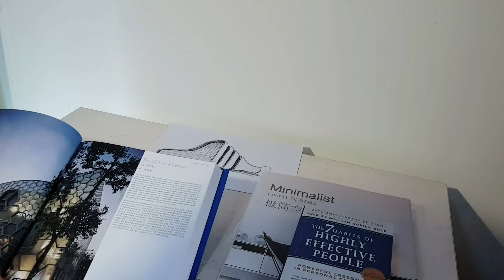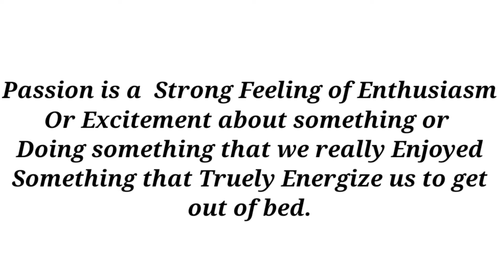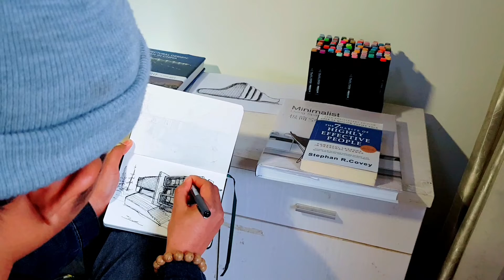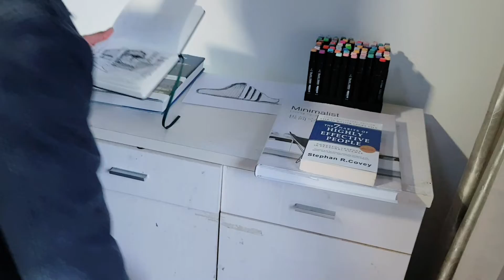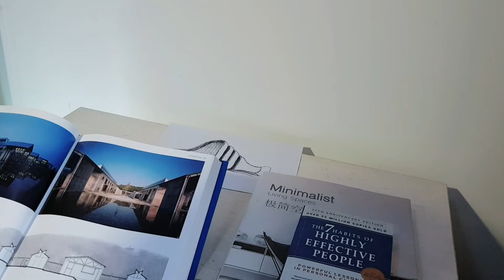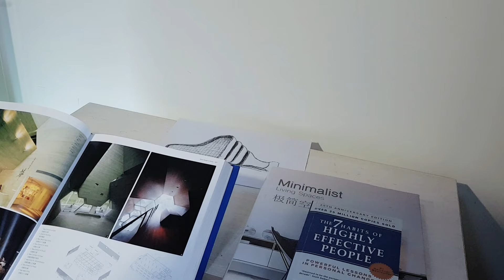How To Actually Find Your Passion!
Hello Guys Today I'm going to Share with you About How to Find Your Passion, I strongly hope it's can insight you to find Your Purpose Of life.